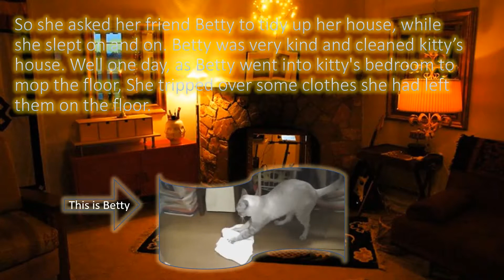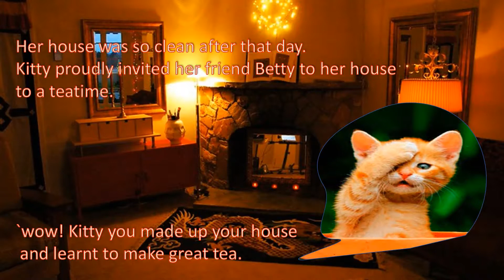The lazy Kitten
the lazy kitten turn to a energized kitten